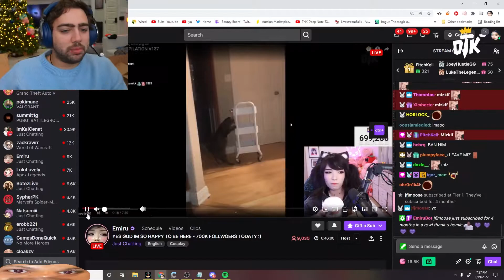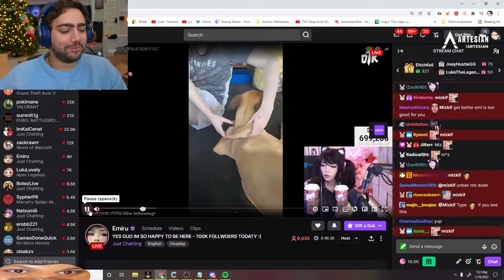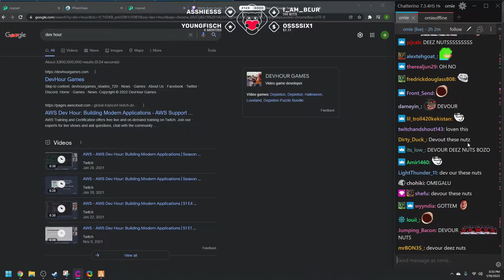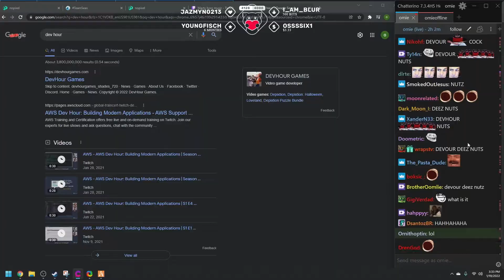Mizkif in VR chat, Esfand Esfart, Mizkif with boobs, Nmplol on vacation Funny Moments #76 of Twitch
You are helping me by watching, sharing, and sending me great clips. Thanks to those videos I can create something funny on YouTube.